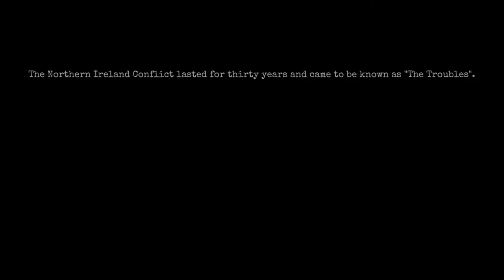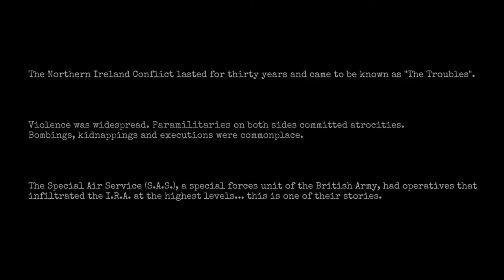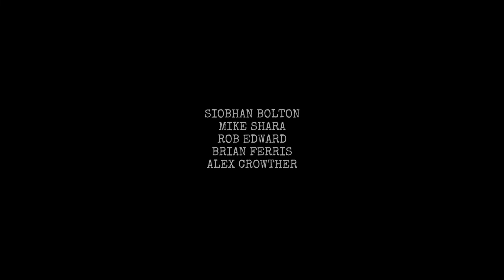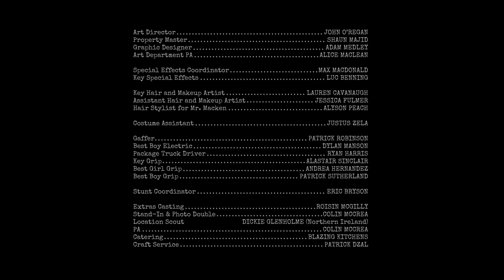CROSSMAGLEN Short Film Full Version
Starring Eoin Macken and Anya Taylor-Joy, a short film produced, written and directed by Beau Ferris, produced by Lars Knudsen, story by Beau Ferris and David McCrea.

An IRA attack gone awry leaves young Conor Hurt an orphan. Recruited by the SAS, he's repatriated to CROSSMAGLEN to take down the IRA from within.